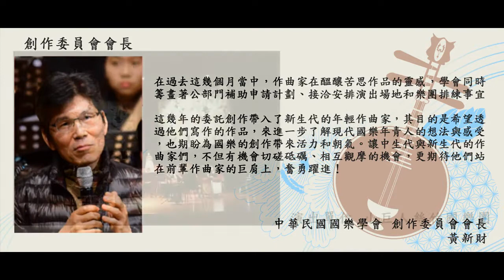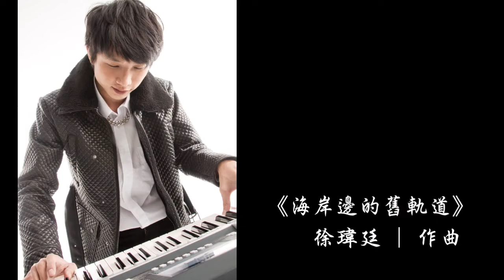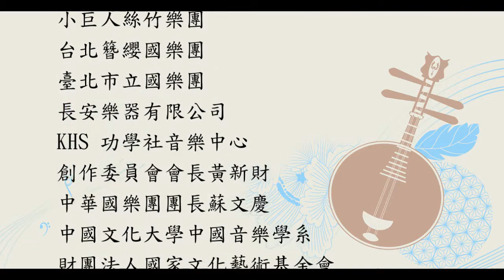國藝會補助成果—2018國樂創作聯合發表會／中華民國國樂學會